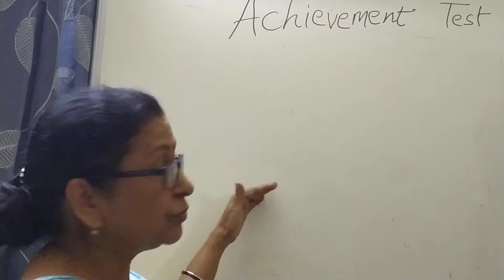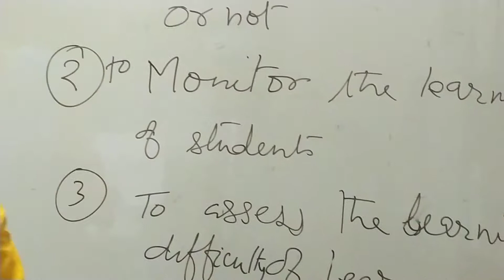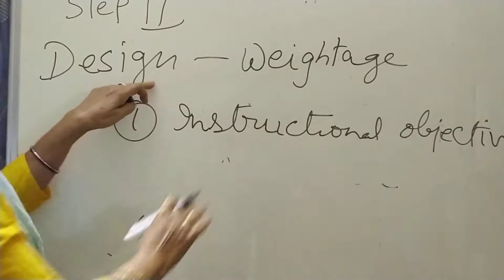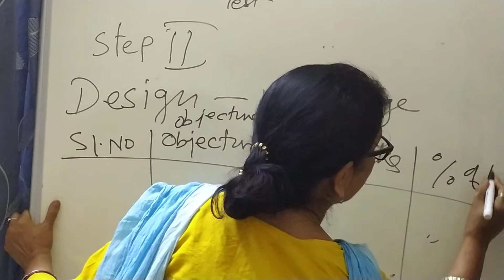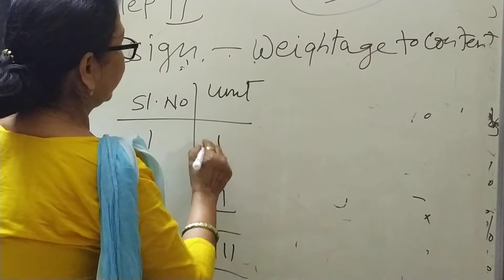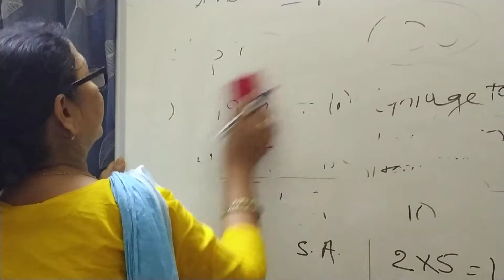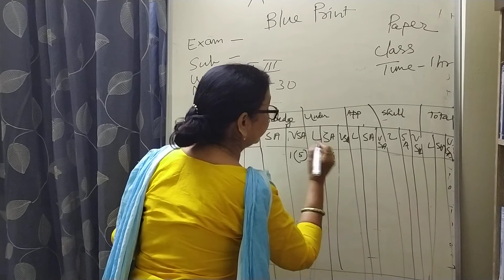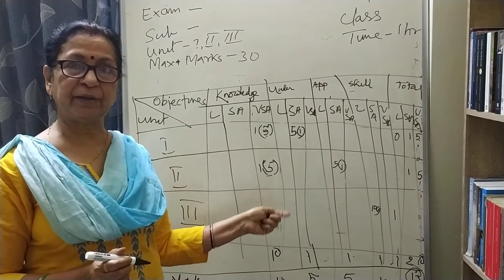Achievement Test and BluePrint Education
Achievement test
# Blue Print
# B.Ed and M. Ed